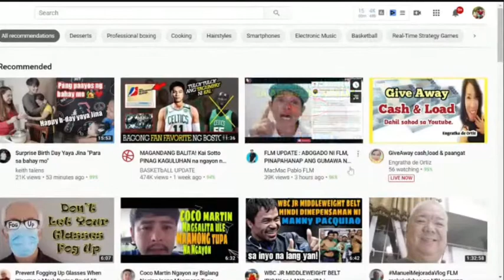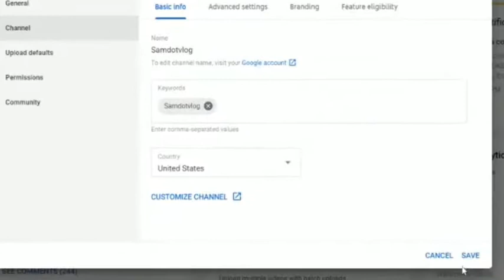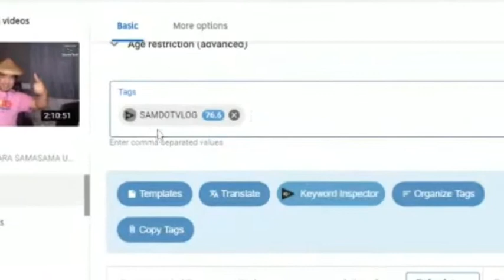HOW TO MAKE YOUR YOUTUBE CHANNEL SEARCHABLE (TAGALOG)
This video is make  for a person with Love and Fair to help How to Make GOOD VIBES and learnig Video

Camera : SAMSUNG S9+,  Canon M50, sony
Editor : Magix Pro X and Kinemaster

how to fix channel not showing on the searchable list
tagalog tutorial
bakit  hindi ma search ang channel
paano ang gagawin pag hindi ma search
how to make your youtube channel visible on youtube
paano maging visible ang youtube channel sa search list
magkano ang kita ng 2 million views sa youtube
magkano ang kita
1 million views